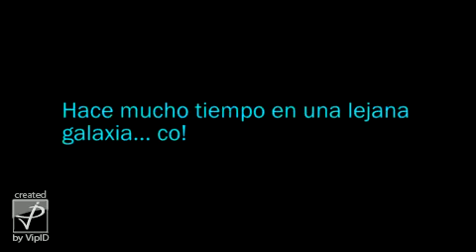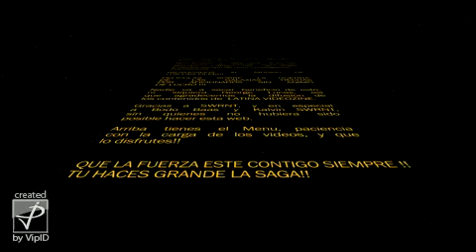Ahsoka latina intro web